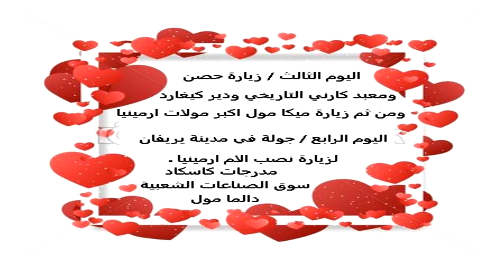اقضوا عيد الحب في ارمينيا Valentines day in Armenia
14/02/2020 عيد الحب
دعوة للمحبين والمتزوجين لانتهاز الفرصة وقضاء يوم الحب الفالنتاين في ارمينيا في مدينة الحب يريفان
ايام رومانسية . ايام ساحرة . ايام سوف لن تنساها طوال عمرك .
خمسة ايام اربع ليالي في ارمينيا . يوميا جولة . تلفريكات .تزلج على الثلوج . بحيرة سيفان . حصن ومعبد كارني التاريخي .دير كيغارد . ميكا مول . دالما مول . نصب الام ارمينيا . مدرجات كاسكاد . سوق الصناعات الشعبية .